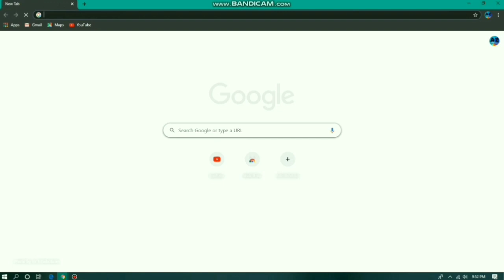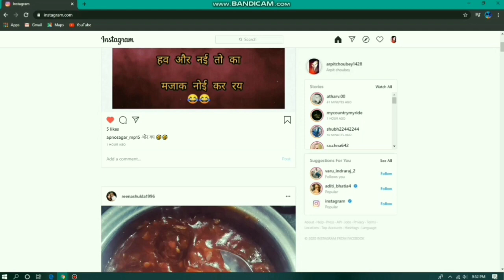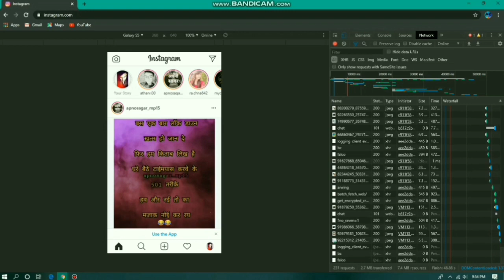How to use Android Instagram in computer without any app and application